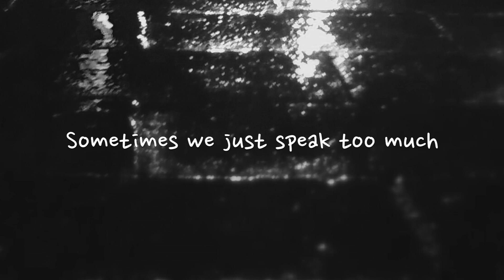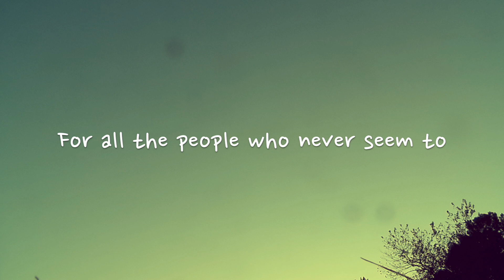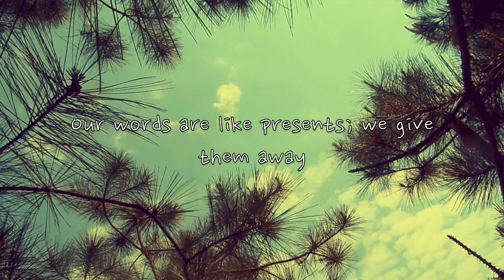Moment of Silence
Moment of Silence - TURTLEjo (Lyric Video)
From the album "Letters Vol. 2"